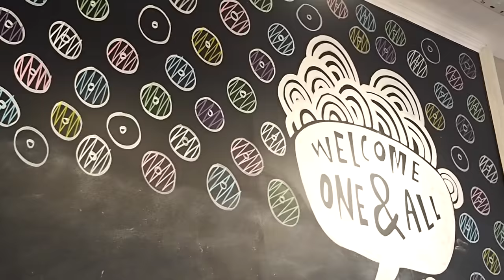Come Wedding Dress Shopping With Me | Wed2B | Frankie Amelia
I tried on some beautiful dresses and found one that I loved but sadly wasn't swayed enough for it to be 'THE ONE' so onwards the search goes for my dream dress!

Lots of Love xo